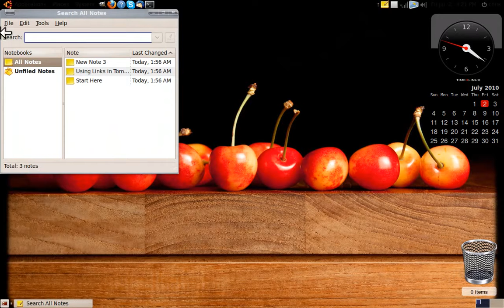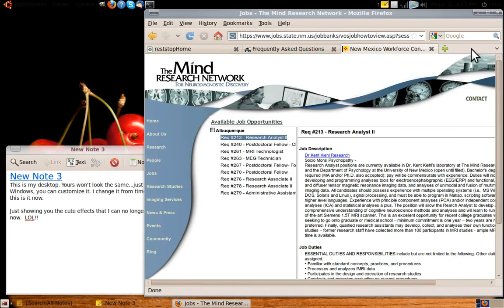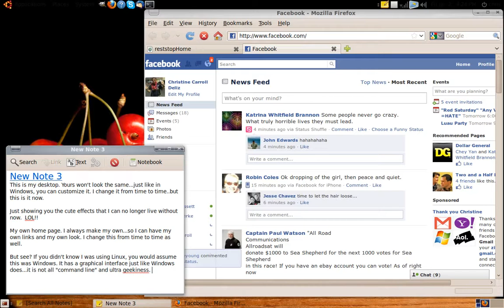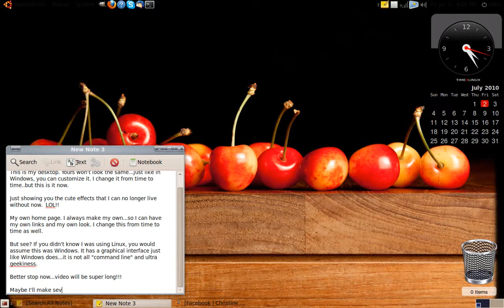This is for Pinky. It's not supposed to be spectacular. Just a demo.